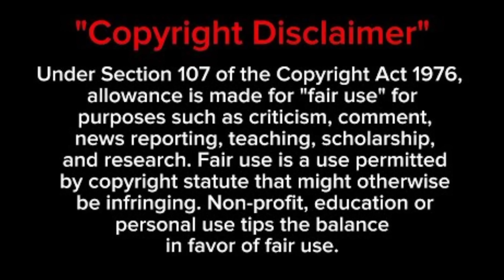You have never been there for your kids a celebration doesn't make it great